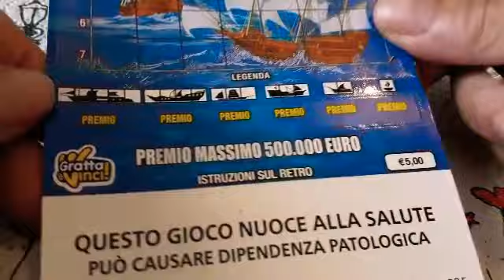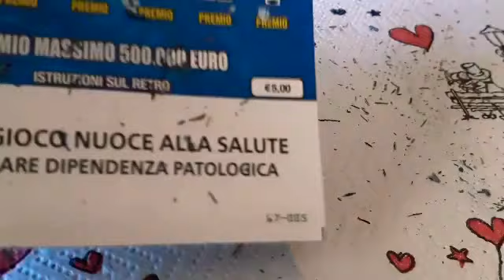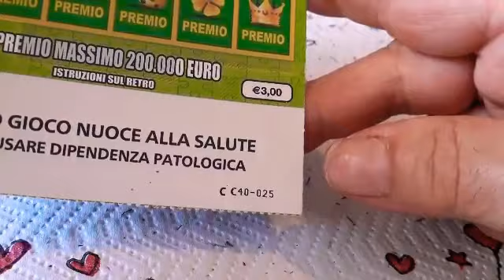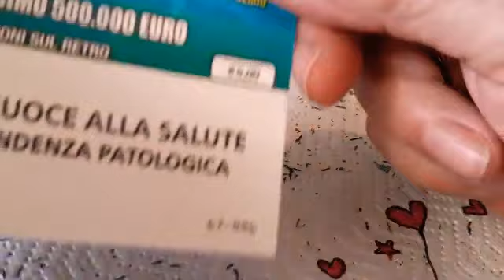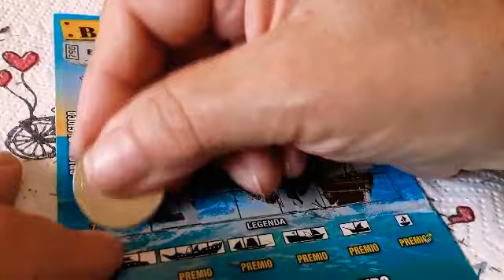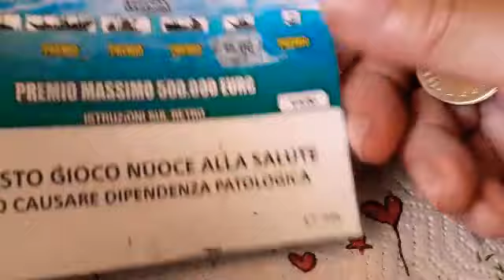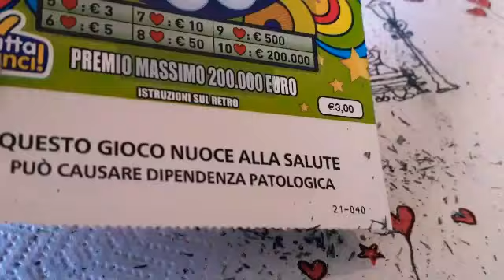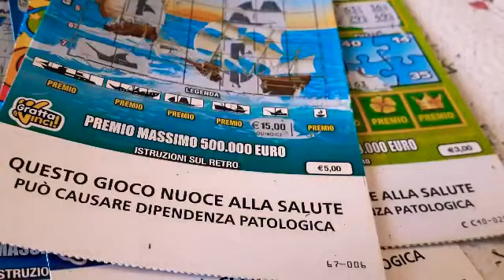GeV di Lina ☀️VIDEO SIMPATICO DEDICATO ☀️🍀🥀🍀🎂🥂🍀🌷🍀😍😘👋🏼👋🏼👋🏼